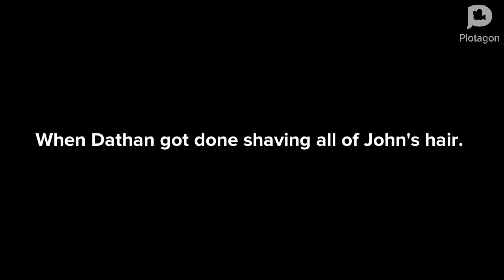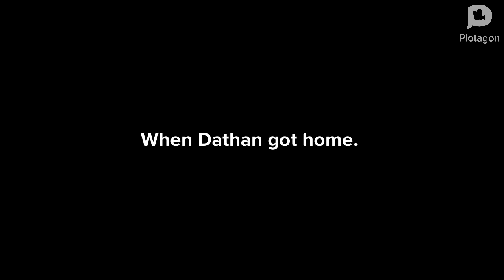Dathan Gives @UrLocalMonsterHighFanGuy a Punishment Day and Gets Grounded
For @UrLocalMonsterHighFanGuy